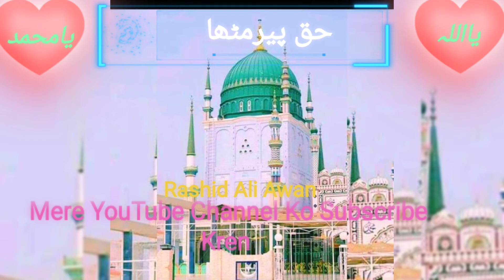Faqeer Faizan Ahmed Hazore Gazal Dargah Noor Pur Shareef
Facebook I'd Ali Rashid Awan